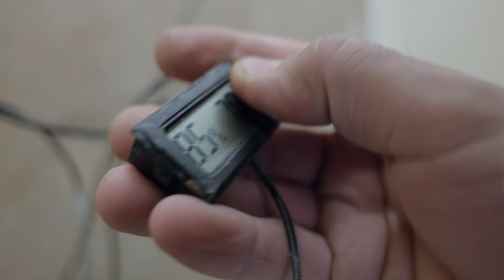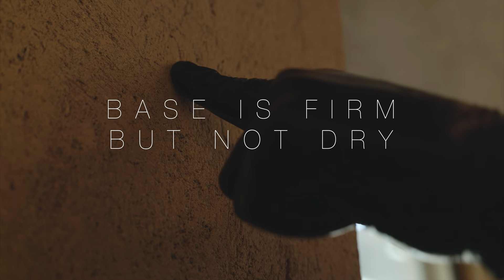Tadelakt: A How To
Special thanks to our cousin Dimitri Brown for providing us with the music stems for this video.

Lime Tadelakt is a Moroccan technique of polished lime used to waterproof primarily Earthen bathroom walls, sinks and tubs. It is similar to lime plasters around the world but is unique in that it's compressed with a stone while being treated with soap.

Traditionally hydraulic lime was used, as opposed to Type-S Air Lime used in this video. You can use many kinds of lime from Hydraulic, NHL3 to lime putties made from quick-lime.

Wall prep
Over substrate and then all subsequent coats, your wall should be clean, free of dust and well hydrated. Test by applying small amount of mix to wall, you should have ample amount of time to work. If not be sure to hydrate wall well, it may take up to several hours. Or try reduce amount of suction by applying an acrylic concrete bonder with water will reduce suction from existing substrate. If possible, seal room to add more humidity, allowing for longer curing times.

Step 1 – Base Coat (optional)
This does not need to be lime specifically, it could be stucco or earthen basecoat. I would skip this if going over conventional cementboard, especially if you red-guard it.
It can be applied over an earthen or masonry wall. It can take many forms, but the purpose of this step is to:
- Level and shape; and
- Give an extra layer of water protection to our walls, strawbales in our case.
Once applied, it is typically floated with wood or polyfloats to shape and level.

Basecoat Recipe
1 Part – Hydrated Lime (Calcium Hydroxide) – We used Type-S here
3 Part – Mortar Sand – the quantity will vary depending on your sand

Optional ingredients:
¼ Part – Fiber – I used an Acrylic Fiber. There are many synthetic and natural fibers out there that can be replaced.  I used this type as I like the size and way it mixes into the plaster.
Part – Water retainers – Methocellulose is a common one to add to thickness to your lime mix which helps slow drying time and allows for more working time. Again, there are many thickeners over the years, such as nopal (prickly pear), seaweed, blood and on. I also use Hydroxyethyl cellulose.
Pozzalon or Portland – this is to give the lime plaster a hydraulic set.
Application - can vary depending on aggregate sizes and what’s needed for base wall to get desired shape. In this video, I used sand screened through ¼ inch screen so could not be applied any thinner than ¼ inch. Most important aspect of application is to float to shape and level, using a wood or poly float, as they are more rigid than a steel trowel.

Can be left to cure completely or if you add Pozzolan/Portland mix you can apply the Tadelakt mix soon after it has firmed up.

Step 2: Tadelakt Mix
Generally applied in 1/16 - 1/8 inch layers (1.5mm-3mm). Can apply as many coats as you feel fit. I personally have never done more than 4 coats.
I only do the first coat with fiber and do not use again for all subsequent coats.

Ingredients
1 Part – Hydrated Lime
1 Part – Lime Sand in this case
Both sifted through windowscreen

Optional ingredients:
Pigment - often needs to be broken down by screening through mesh or dissolving in alcohol.
Fiber – refer to above. Fibers help prevent cracking but be careful with them as they can show up in finish. Make sure to leave time between coats and applying ample amount of mix. Only use in your first coat.
Water Retainer – Refer to above. Tadelakt mix is already fat because of the amount of lime to sand is very high, so you don’t need much water retainer. I like to use it to give extra water retention and a creamy, workable mix.
Pozzolan – I like using Metakaolin or white Portland

Application - usually apply between two to four coats as needed, applied very thinly with a steel trowel or float, and giving time to set-up in between coats, but not dry completely. This drying time helps the lime carbonate and lets it shrink between coats, helps guard against cracking. Floating between coats helps to align the aggregate and to level the surface. Floating is optional but just the way I like to do it.

Soaping – Use a soap high in steric acid. I use Black Olive Oil Soap in this video as it is the traditional soap used in Morocco for Tadelakt. There are plenty of other soaps that can be used however that have more stearic acid. If not already in liquid form, than grate or chop to dissolve. The soap needs to diluted with water - 1 soap to 10-20 water (I prefer more water).